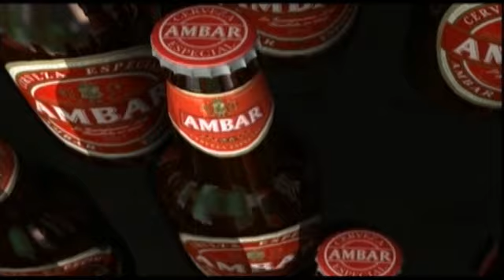Rueda de Prensa. Ivan Obradovic. 07/03/2012